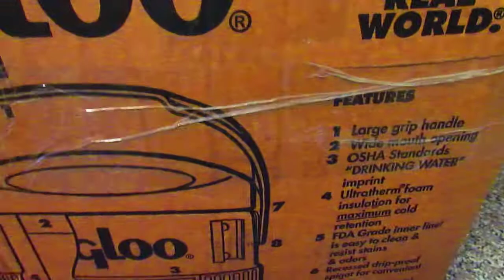Un-boxing Igloo Cooler 3 gallon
Product review new hobby homebrew